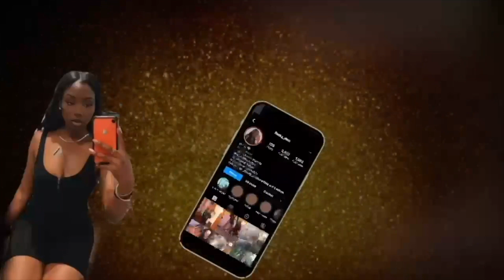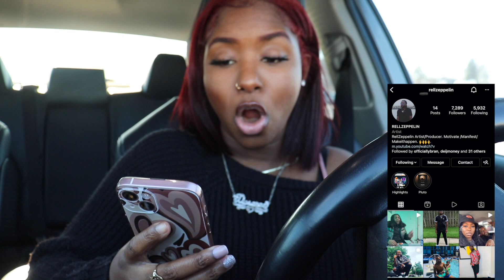BREAK UP OVER TEXT (PRANK) **MUST WATCH**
In this video I told Jay that I wanted to break up over a text message to see his reaction

MAKE SURE TO GET THIS VIDEO TO 200 LIKES